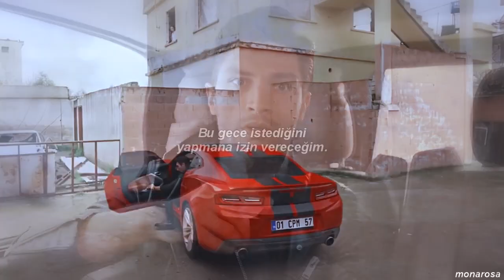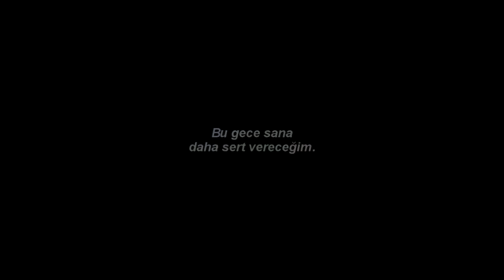İlhan Şen | Rihanna - Rude Boy (Türkçe Çeviri)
Tags;